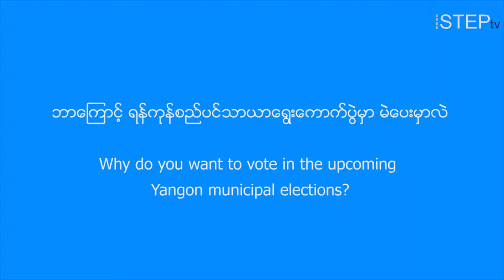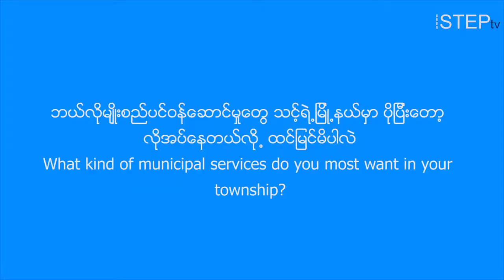Getting ready to vote on 31 March?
Are you getting ready to vote on 31 March? Find out why these Yangonites who participated in STEP Democracy’s voter education training in Shwe Pyi Thar Tsp are voting.